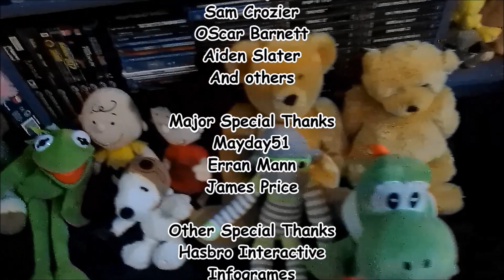Humble Toys Family - Humble Toys Family LIVE!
Special 3

To celebrate (almost) 50 episodes (in reality, 45 episodes!), the plushies go on a poorly made and rotten falling apart stage set outside under the decking and entertain you all with funny segments!